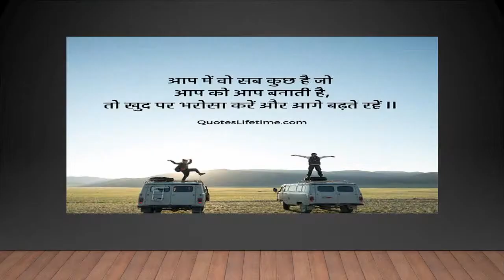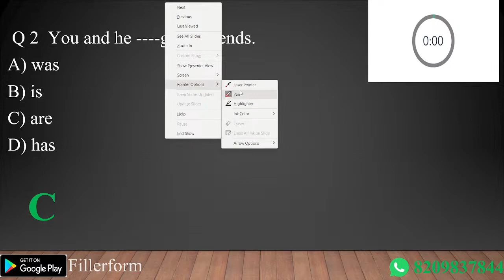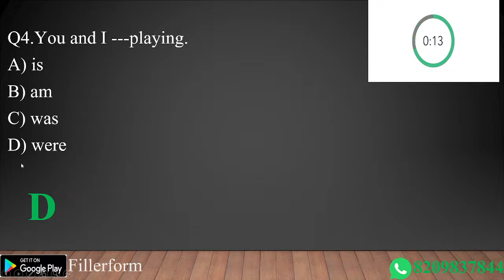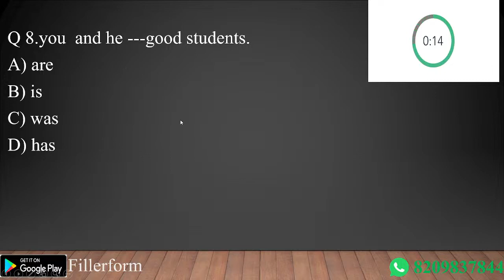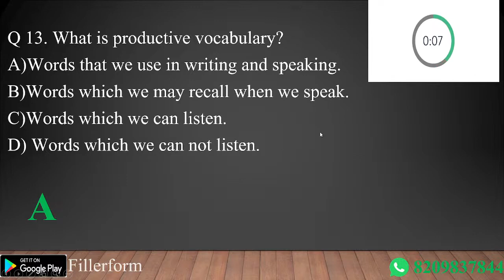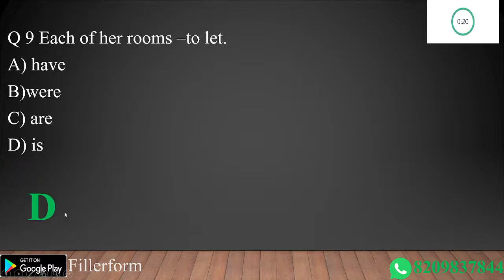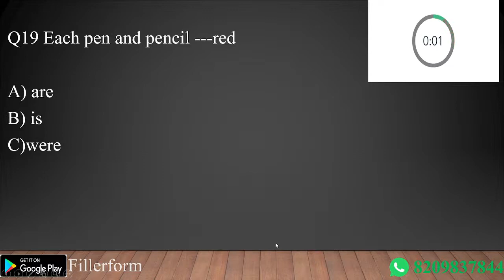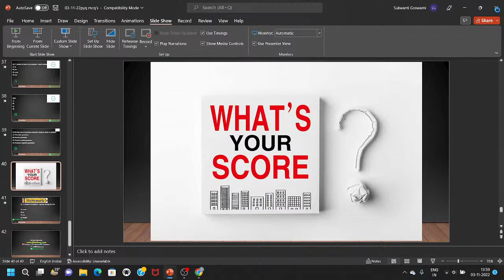#54 ENGLISH CTET Paper-2 3N#ctet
ctet english
ctet english grammar syllabus
ctet english grammar preparation
ctet english pedagogy by himanshi singh
ctet english syllabus 2022
ctet english classes
ctet english by himanshi singh
ctet english marathon class by himanshi singh
ctet english pedagogy by himanshi singh 2022
ctet english pedagogy by himanshi singh previous year question paper
ctet english pedagogy by himanshi singh 2022 class 2
ctet english pedagogy by himanshi singh 2021
ctet english pedagogy by himanshi singh chapter 2
ctet english previous year question papers paper 1 2021
ctet english previous year question papers paper 1
ctet english previous year question papers 2015
ctet english previous year question papers 2019
ctet english previous year question paper by himanshi singh
ctet english previous year question paper 2021
ctet english previous year question paper by sachin sir
ctet english